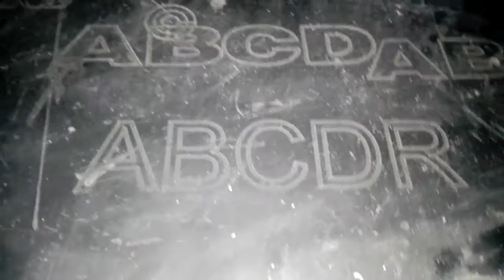1325 text for customer